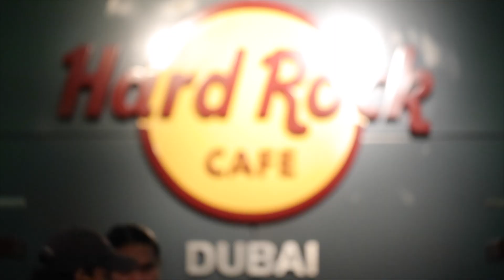2014 Hard Rock Cafe Dubai BARocker Finals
Hard Rock Cafe Dubai's 2014 BARocker finals.